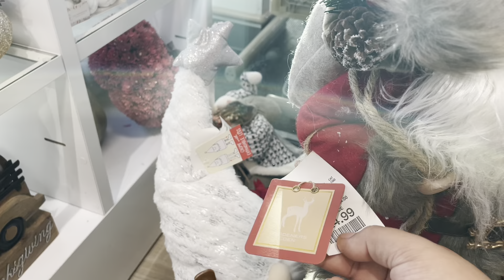CHRISTMAS AT HOMEGOODS 2022! PART 1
Today I have a HomeGoods Christmas walkthrough! Many places have started bringing out Christmas stuff and personally I'm here for it! They did have quite a bit of stuff so there will be a part 2! I hope you enjoy! If you like walkthroughs, then Subscribe to my Channel and of course you guys are always welcome to comment down below to what videos I should make next ❤ So make sure to Subscribe!